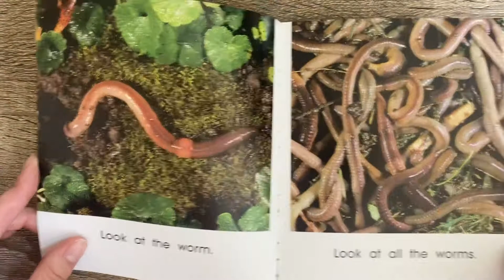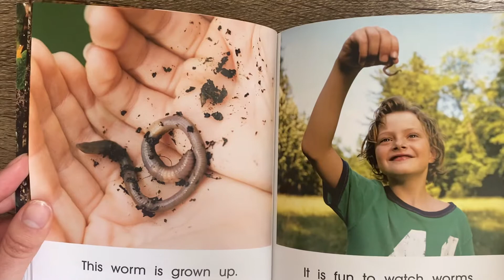Life Cycles: Worms (Read Aloud)